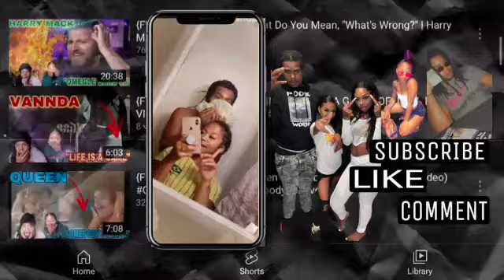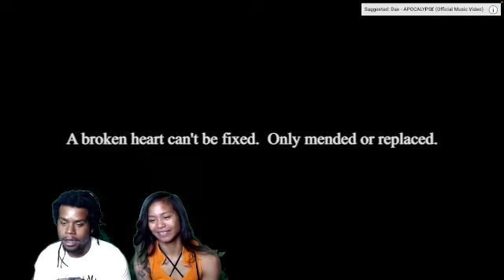{FIRST TIME HEARING} Dax - i don't want another sorry (feat. Trippie Redd) [Official Music Video]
reaction DAX NEW VIDEOS EVERYDAY sure to give this video a BIG THUMBS UP!!! 🔥🔥